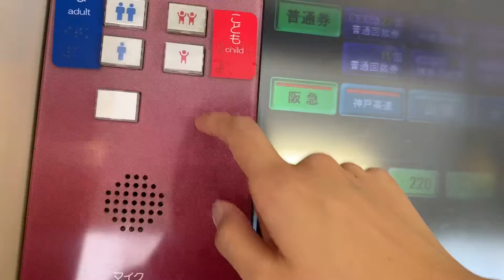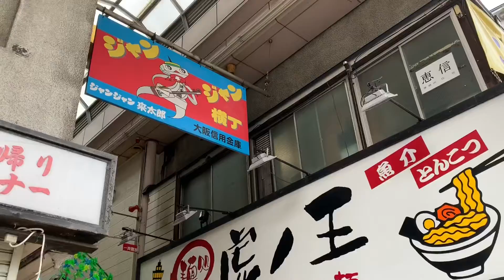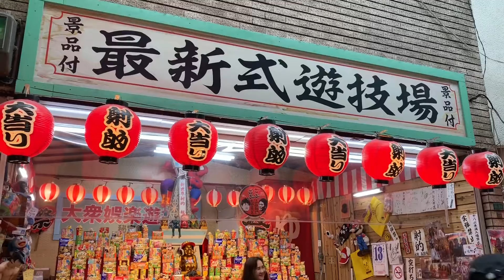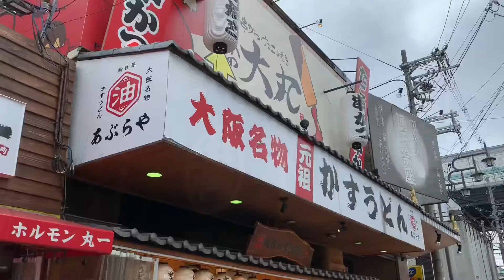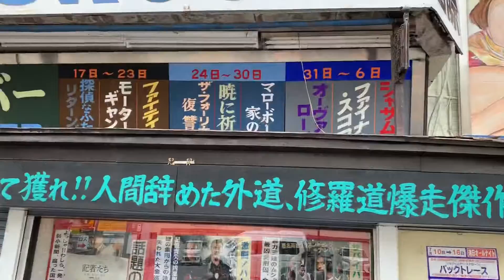Fuimos a Tsutenkaku, Osaka en tren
fui a tsutenkaku con mi hijo por el tren.
tren ves aqui se llama Hankyu Tren.
Tsutenkaku, Shinsekai es famoso por la comida de Kushikatsu.
Habia un lugar juegan Shogi.